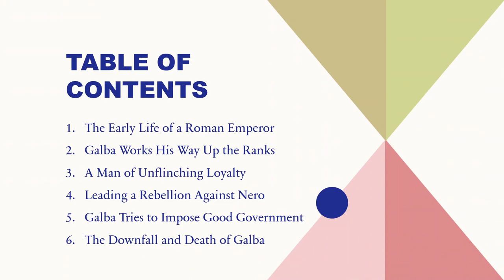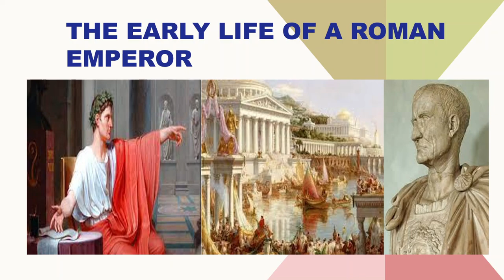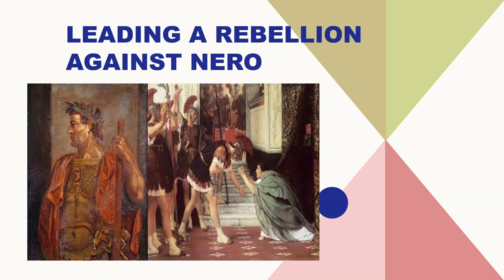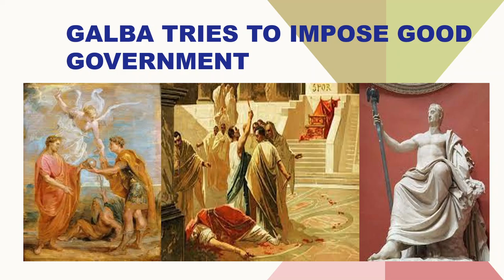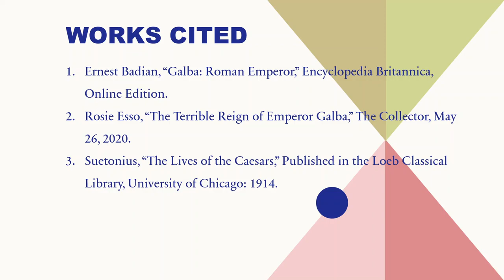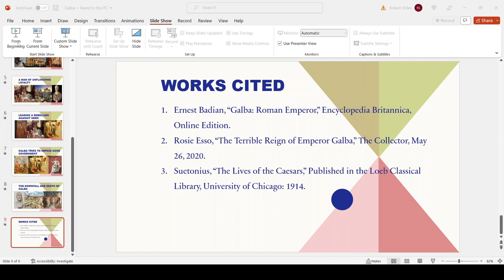Galba: The Emperor Who Overthrew Nero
Over a 50-year career that spanned the Julio-Claudian Dynasty, Galba earned a reputation as a man of fierce sternness. He chopped off the hands of corrupt moneylenders, crucified poisoners, and starved grain thieves to death. After the death of Nero, he brought that same sternness, and commitment to good government, to office. That won him few friends...